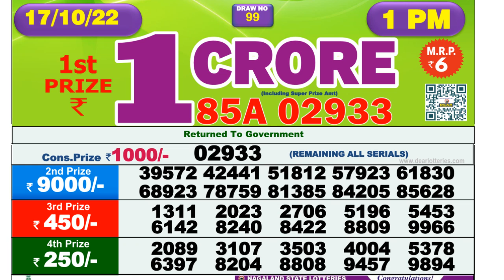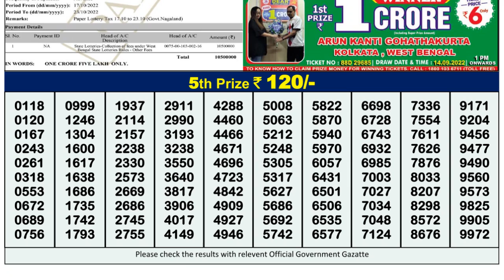🔴Dear Lottery Sambad Live 1pm today 17.10.22 Nagaland State Lottery Result